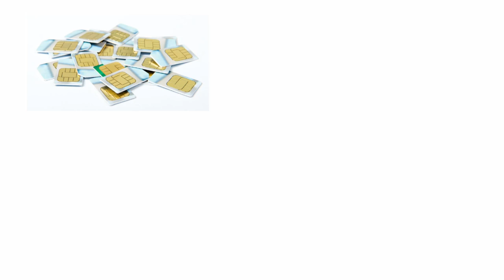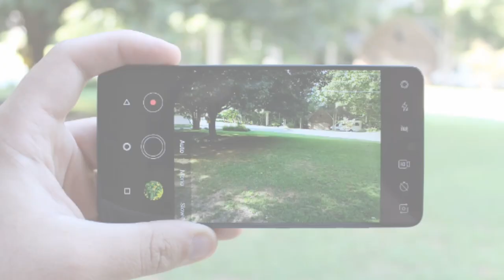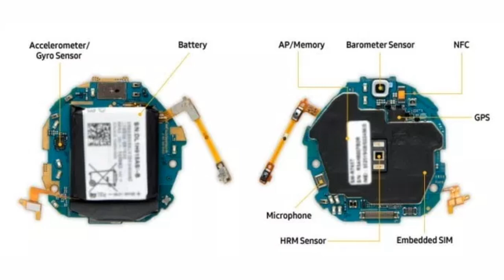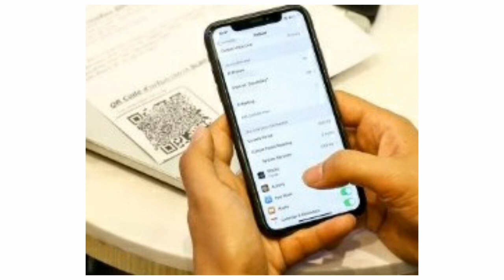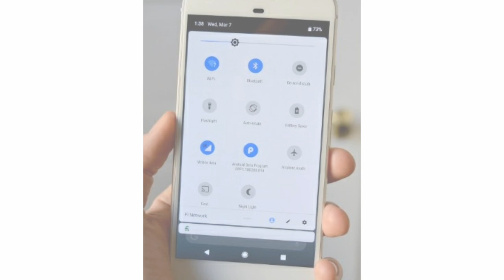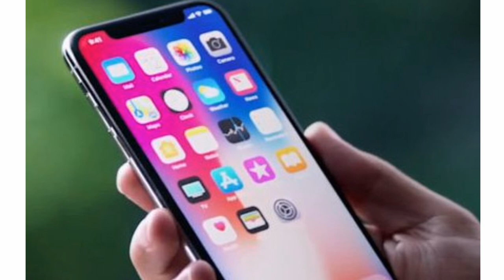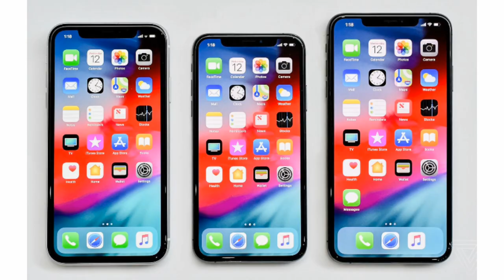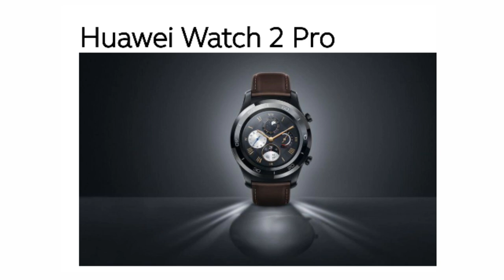eSIM คืออะไร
eSIM คือ ซิมการ์ดแบบใหม่ ที่จะมาแทนที่ ซิมการ์ดแบบเดิมๆ ที่เราใช้งานในโทรศัพท์มือถือ หรือ อุปกรณ์พกพาแบบอื่นๆ มีความสามารถยังไง ใช้งานอย่างไร เรามาดูไปพร้อมๆ กันเลยครับ